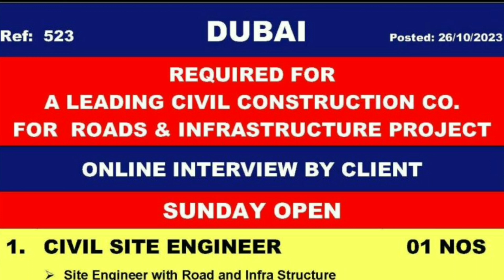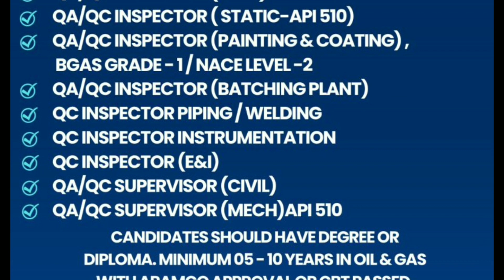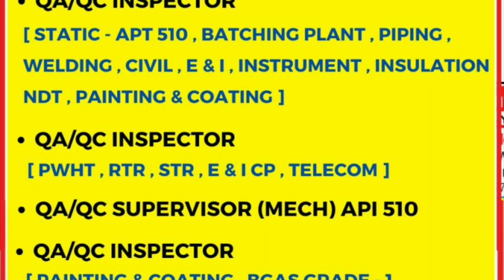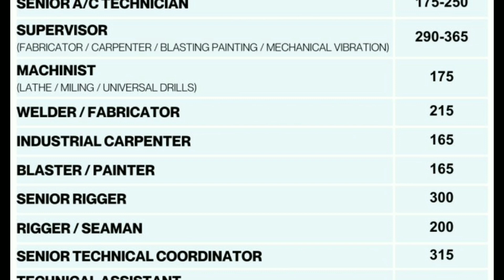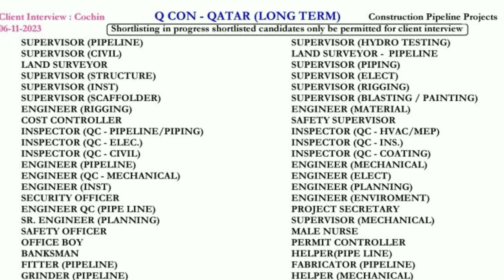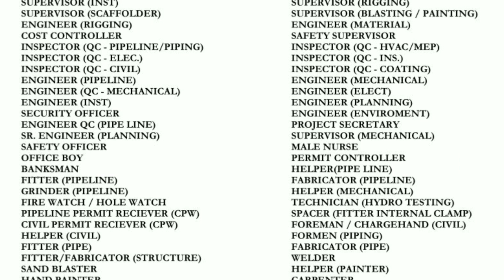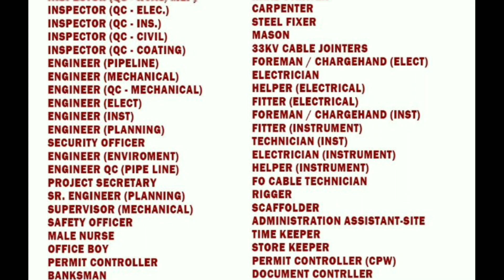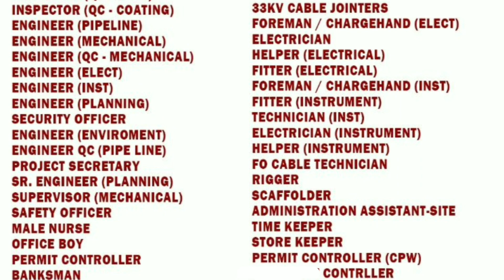Gulf Job Vacancy 2023, Dubai Job Vacancy 2023, Qatar Job Vacancy 2023,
saudiarabia
UAE jobs
gulfjobs
kuwait
oman
qatar
youtubeshorts
shorts tranding
bahrain
Uzbekistanjobs
polandjobs
Russiajobs
Malesiyagulfjobs
Europegulfjobvacency
kuwaitgulfjobvacancynew
Romaniajobs Romaniajobs2023
assignment
jobs2023
assignmentabroadtimes
saudijobs
abroadjob2023
foreignjobs